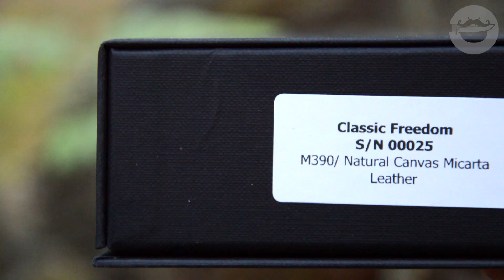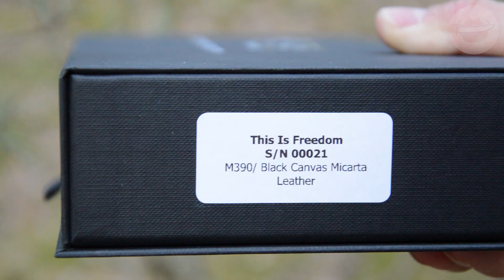rasKABANing! (новые TRC)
Раскабанинг новых ножей TRC после ребрендинга. Полноценные обзоры и поюз некоторых моделей будет позже. А сейчас просто первое знакомство.